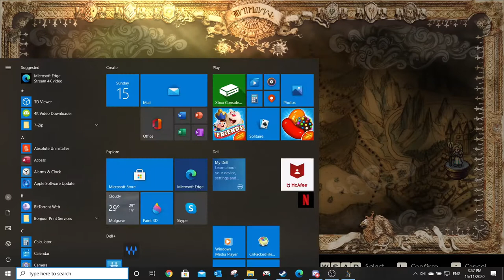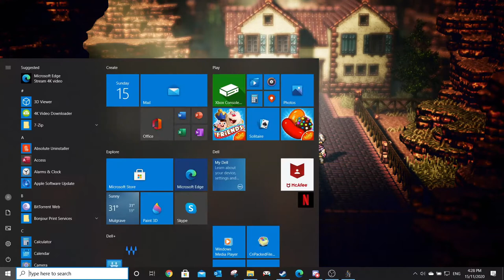Therion's Journey Begins | Lets Play: Octopath Traveler